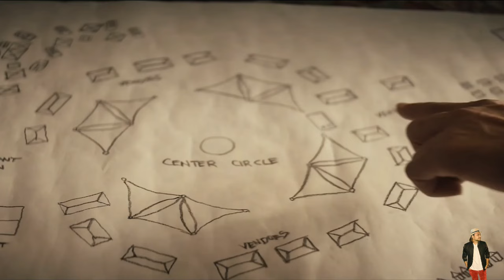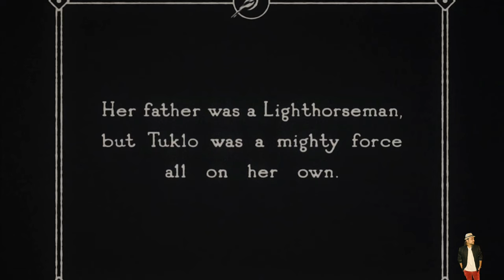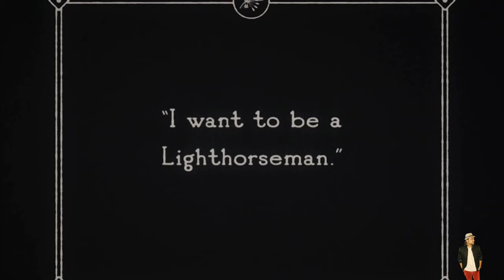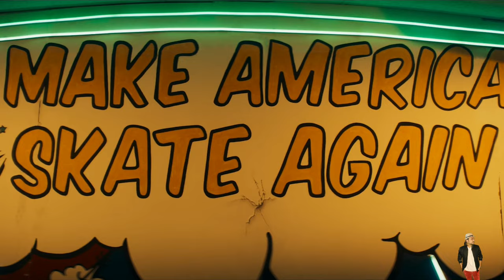Echo Season 1 All Episodes Explained In Hindi | Disney+ Hotstar Series Echo In हिंदी | Hitesh Nagar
Echo Explained In Hindi